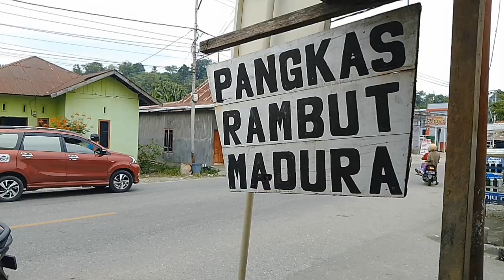CARA MUDAH POTONG RAMBUT PRIA|| CUKUP PAKAI 2 UKURAN CLIPPER || POTONG RAMBUT BAPAK-BAPAK BARBERSHOP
CARA MUDAH POTONG RAMBUT PRIA TIPIS SAMPING || CUKUP PAKAI 2 UKURAN CLIPPER || HANYA 7 LANGKAH COCOK UNTUK PEMULA YANG SEDANG INGIN BELAJAR MEMPERBAGUS KUALITAS HASIL KERJANYA DI BARBERSHOPNYA MASING-MASING..